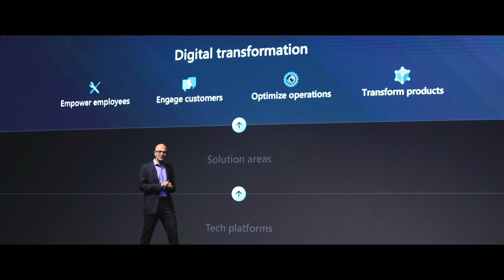Satya Nadella | Microsoft | Unknown Facts | A2Z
Unknown Facts | A2Z